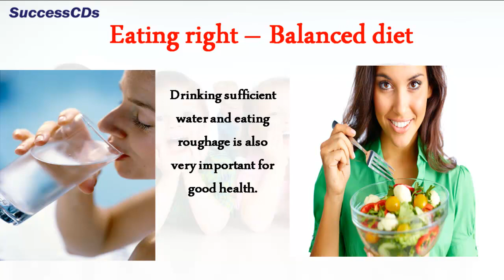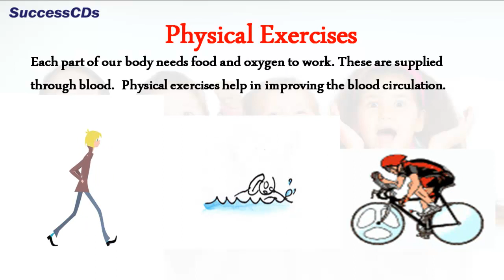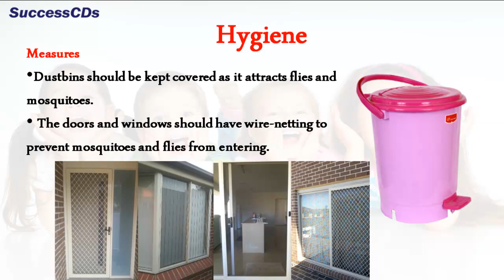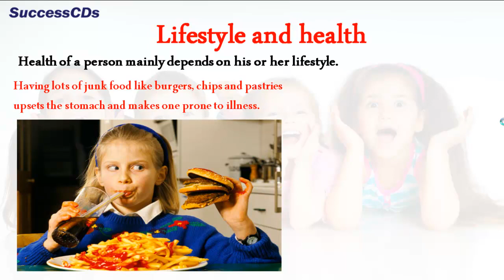CBSE Class 5 Science Lesson - How to Keep the body Healthy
CBSE Class 5 Science Lesson -  How to Keep the body Healthy by Soma Mukhopadhyay for SuccessCDs Education Videos

About this lesson :

Eating right – Balanced diet

The diet you have daily should include foods from all food groups – carbohydrates, proteins, fats, vitamins and minerals.

Drinking sufficient water and eating roughage is also very important for good health.

Physical Exercises

Each part of our body needs food and oxygen to work. These are supplied through blood.  Physical exercises help in improving the blood circulation

Posture is the position in which you hold your body while sitting, standing or walking. Incorrect postures harms your health and leads to reduced blood flow to certain parts of the body.

HYGIENE

Hygiene is necessary to stay healthy and to keep diseases away.

Measures
The house should be swept and mopped everyday.

Drains in the kitchen and bathroom should be kept covered

Rest is as important to us as good food. It helps our body function properly. Inadequate rest and improper sleep may make us fall sick.

About SuccessCDs EDUCATION

) is one of the leading portal on Entrance Exams and Admissions in India.

Also See :

Class V -  All Videos